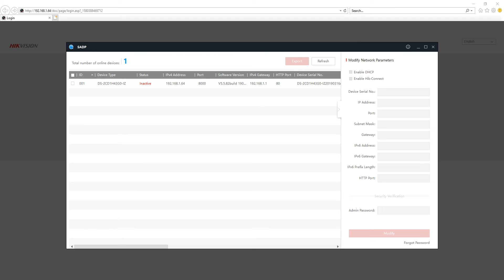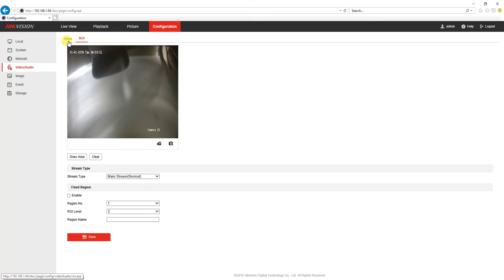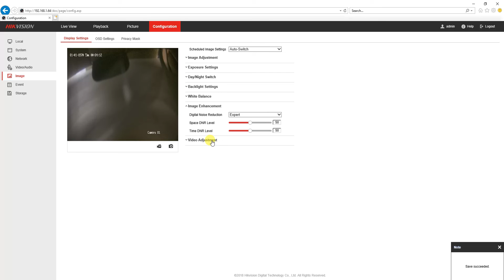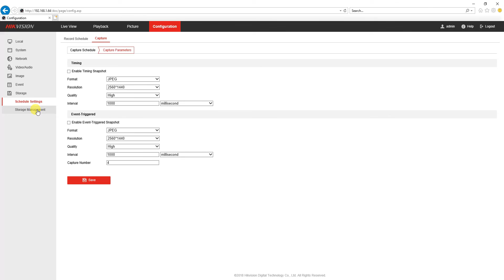Hikvision DS-2CD1H43G0-IZ setup, activation , configuration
Hikvision DS-2CD1H43G0-IZ setup

    Camera
    Image Sensor1/3" Progressive Scan CMOS
    Max. Resolution2560 × 1440
    Min. IlluminationColor: 0.005 Lux @(F1.6, AGC ON), B/W: 0 Lux with IR
    Shutter Time1/3 s to 1/100,000 s
    Day & NightIR Cut Filter
    Angle AdjustmentPan: 0° to 355°, tilt: 0° to 70°, rotation: 0° to 355°